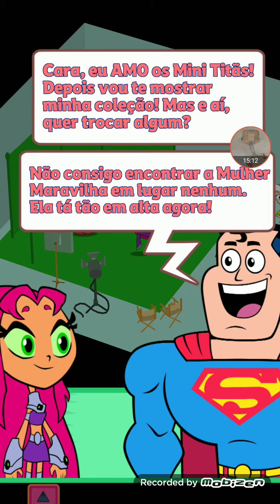os jovens Titãs em figuras o torneio do gladiador dourado